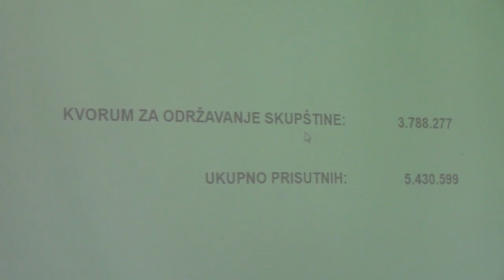Sednica Skupštine Tigar a.d. 27 06 2019